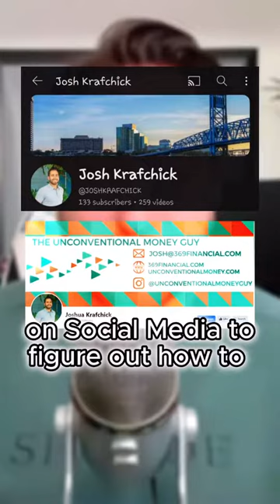Joshua Krafchick | 369 Financial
Some other fun facts about me: ⬇️

⛳️ I love playing golf, perfecting my swing on the weekends!

🎧 I used to DJ spinning beats at local events!

🌴 I grew up in the sunny state of Florida, surrounded by beaches and palm trees!

📊 I studied actuarial science at FSU diving into the world of probabilities and statistics!